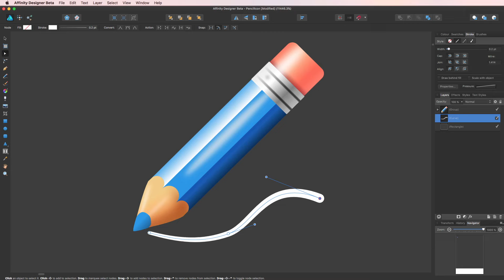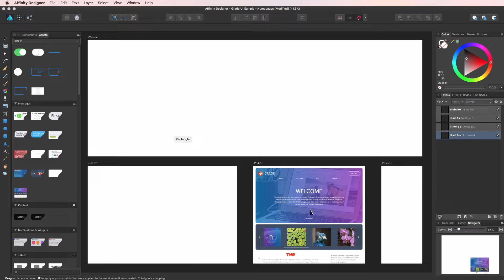Affinity Designer 1.5 Overview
Affinity Designer is the fastest, smoothest, most precise vector graphic design software available for Mac. Whether you’re working on branding, concept art, print projects, icons, UI, UX, or web mock ups, Affinity Designer will revolutionise how you work.
And you don’t have to take our word for it. Affinity Designer is averaging 5 stars in over 10,000 App Store ratings worldwide—and was Editor’s Choice from day one, was featured as one of the best new apps of 2014, and received the highly coveted Apple Design Award at WWDC in June 2015 for its incredible performance and capabilities.

Music: 'This Is The Life' - William Davies / Edward Nutbrown / Charles Nutbrown / Ian Tunstall (Used under license from Audio Network)